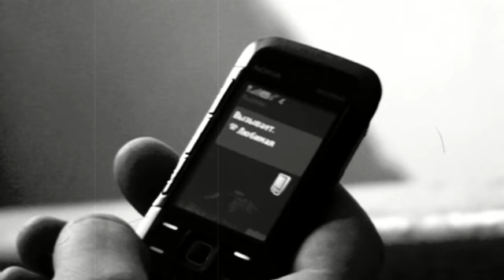Last FADE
This story can happened with everyone.